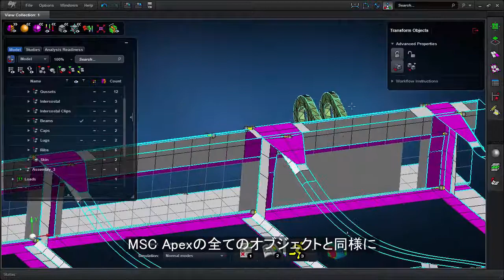[MSC Apex] 不整合メッシュの接着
接着により、パーツ間のメッシュ整合にかかる時間を短縮します。